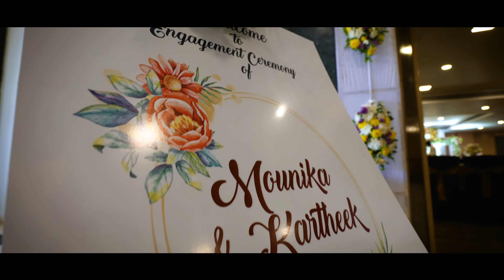Best Engagement of 2023 Mounika & Kartheek